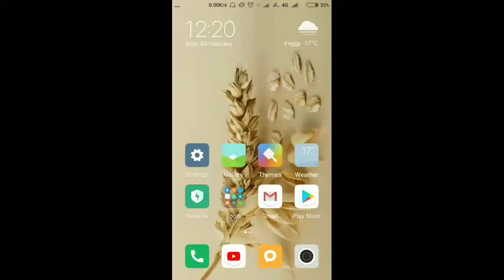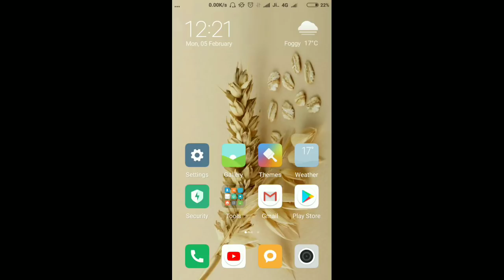Bihar police ka cutoff आ गया देख लो Educational point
BIHAR POLICE CUT OFF 2017, Bihar police result 2017

Hello Friends,
I am from Educational point team, because i am best in the youtube. i think my channel is good for learning and motivation dear friends. i trying to always i had better results and experience for you.
         m ap sbhi ko achi results dene ki koshish krata hu aur ap sabhi ko agar meri video pasand ati ho to ap mujhe support kre taki m ap sabhi k sth bna rhu dosto,
नमस्कार फिर मिलेंगे.